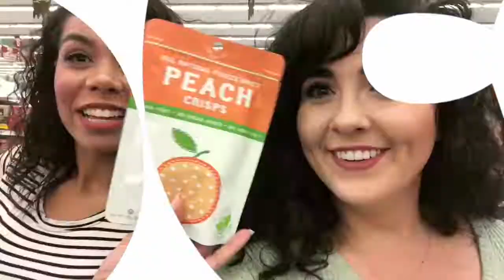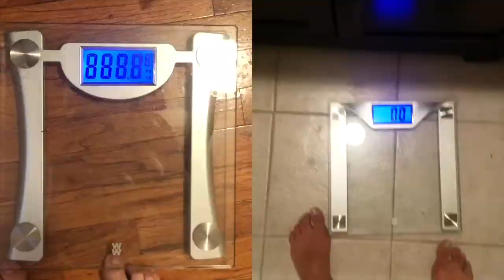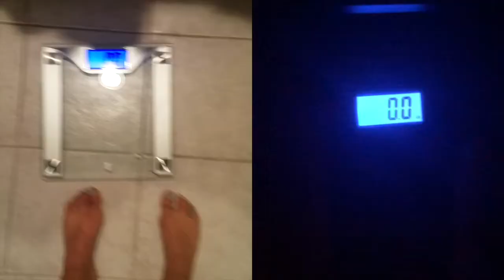What happens when you weigh yourself everyday? | LookingGlass TV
We decided to look at the positive and negative effects of the scale for 30 days, to see if this is really could be used as a tool to reach our fitness goals.

Say Hi! Find us on the Gram!